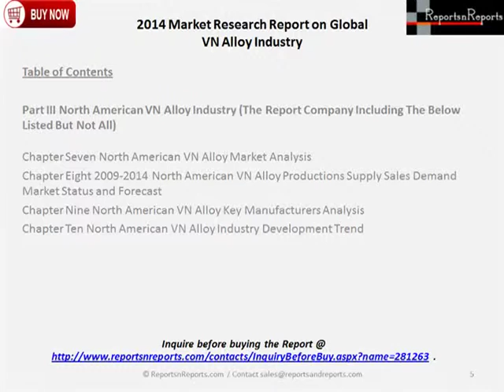2014 VN Alloy Market Analyzed for Growth and Development Worldwide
2014 Market Research Report on Global VN Alloy Industry is a professional and depth research report on Global VN Alloy industry that you would know the world's major regional market conditions of VN Alloy industry, the main region including North American, Europe and Asia etc, and the main country including United States, Germany, Japan and China etc.